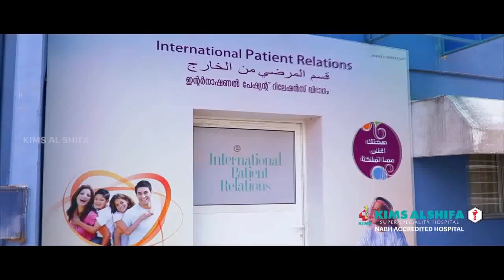മാനത്തുമംഗലം ഒരാടംപാലം ബൈപ്പാസ് പ്രതീക്ഷയോടെ നാട്ടുകാർ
Angadippuram bridge
Angadipuram flyover traffic
Construction of Oradampalam Manathumangalam Bypass
Unresolved traffic congestion
Muhammad riyaz
perinthalmanna angadippuram
thirumandhamkunnu temple